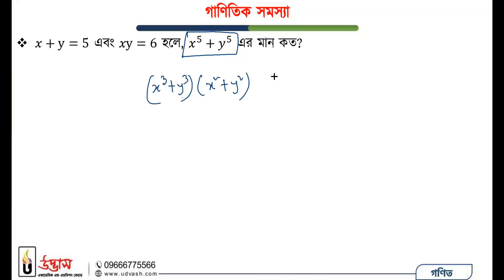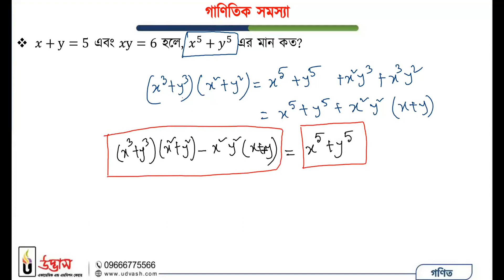বীজগাণিতিক রাশি(অধ্যায়ঃ০৩-অনুশীলনী ৩.২) | ঘন সংবলিত সূত্রাবলি Part-2 | সাধারণ গণিত | SSC Mathematics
প্রিয় SSC 2022 শিক্ষার্থী বন্ধুরা,
করোনা মহামারীর কারণে শিক্ষা প্রতিষ্ঠান দীর্ঘদিন বন্ধ থাকায় তোমরা পরিপূর্ণ সিলেবাসে প্রস্তুতি নিতে পারোনি। তাই তোমাদের বোর্ড পরীক্ষা অনুষ্ঠিত হবে শর্ট সিলেবাসের উপর। একারণে তোমাদের এখন থেকেই পরীক্ষার পরিপূর্ণ প্রস্তুতি নিয়ে সচেষ্ট হতে হবে। এরই ধারাবাহিকতায় এখন তোমাদের সার্বিক প্রস্তুতির মান এবং নিজের অবস্থান নির্ণয় করা প্রয়োজন। একইসাথে বোর্ড পরীক্ষার প্রশ্ন ধারা সম্পর্কে পরিষ্কার ধারণা থাকা এবং পর্যাপ্ত অনুশীলনের মাধ্যমে তা ঝালাই করে নেওয়া জরুরি। তাহলে তোমাদের কাছে পরীক্ষা পদ্ধতি আরও সহজ মনে হবে আর তোমাদের আত্মবিশ্বাস আরও দৃঢ় হবে।

তাই তোমাদের প্রস্তুতির এসব বিষয়গুলোর চিন্তা থেকেই উদ্ভাস এর আয়োজন “SSC 2022 মডেল টেস্ট (শর্ট সিলেবাস)” কার্যক্রম। যেখানে প্রত্যেক শিক্ষার্থীর বোর্ড পরীক্ষার প্রস্তুতিকে পরিপূর্ণ করতে কোর্সটি ৩টি ভাগে ভাগ করা হয়েছে। যার প্রথমেই থাকছে শিক্ষার্থীদের প্রত্যেক বিষয়ের অধ্যায়ভিত্তিক পরীক্ষা। এরপর শিক্ষার্থীদের বিষয়ভিত্তিক প্রশ্নব্যাংকের উপর সল্যুশন ক্লাস। সবশেষে বোর্ড পরীক্ষার ঠিক আগ মুহূর্তে বোর্ড পরীক্ষার অনুরূপ প্রশ্নপত্রে ফাইনাল মডেল টেস্ট তো রয়েছেই। যার মাধ্যমে তোমাদের বোর্ড পরীক্ষার পরিপূর্ণ প্রস্তুতি নিশ্চিত হবে। একইসাথে সম্পূর্ণ সিলেবাস একাধিকবার রিভিশন হয়ে যাবে। এজন্য তোমরা আরও এক ধাপ এগিয়ে যাবে কাঙ্ক্ষিত লক্ষ্যের পথে।

💥 পরীক্ষা শুরু: ১ মার্চ, ২০২২
💥 কোর্স ফি:
অফলাইন/অনলাইন: ৭,৫০০/- (সাত হাজার পাঁচশত টাকা)
[সীমিত সময়ের জন্য ১০০০/- ছাড়ে ভর্তি চলছে, প্রিভিয়াস শিক্ষার্থীদের জন্য ১০০০/- ছাড়]

🍂 কোর্স বিবরণী:
👉 পর্যাপ্ত সংখ্যক অধ্যায়ভিত্তিক পরীক্ষা
👉 বিষয়ভিত্তিক প্রশ্নব্যাংক ও সল্যুশন ক্লাস
👉 পর্যাপ্ত সংখ্যক ফাইনাল মডেল টেস্ট
👉 প্রিন্টেড প্রশ্নব্যাংক
👉 সল্যুশন বুক

বীজগাণিতিক রাশি (অধ্যায়ঃ০৩-অনুশীলনী ৩.২) | ঘন সংবলিত সূত্রাবলি | সাধারণ গণিত | SSC Mathematics